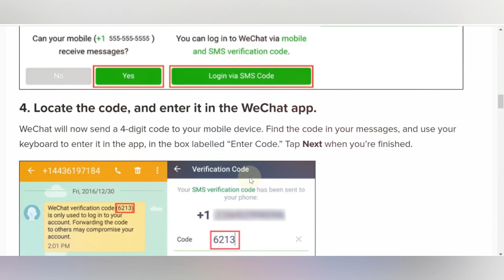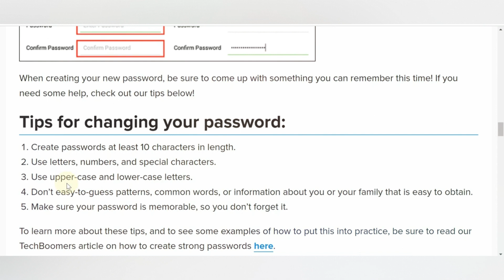Comment Réinitialiser Mon Mot de Passe WeChat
réinitialiser mot de passe facebook par sms,mot de passe,comment réinitialiser un samsung,comment réinitialiser samsung a10,comment réinitialiser un samsung a10,comment changer le mot de passe facebook sur (téléphone),comment trouver des mots de passe enregistrés sur android,comment retrouver son mot de passe facebook sans adresse mail,comment changer de téléphone,comment changer de smartphone,comment desactiver le partage de connexion iphone